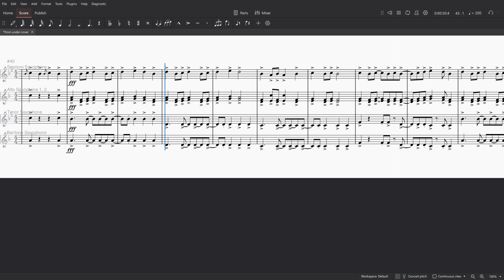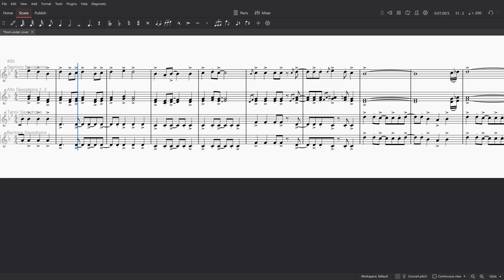foreground eclipse - from under cover (arrangement for sax quintet)